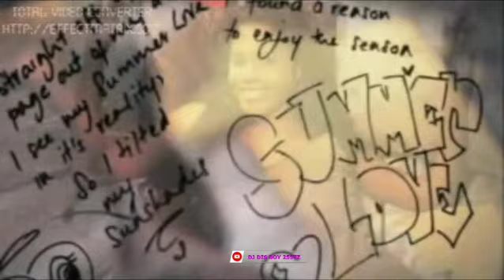REGGAE EDITTION VOL 4 OFICIAL INTRO CHRISTOPHER MARTIN / CECILE / ALAINE / BY DJ DIS BOY 255TZ